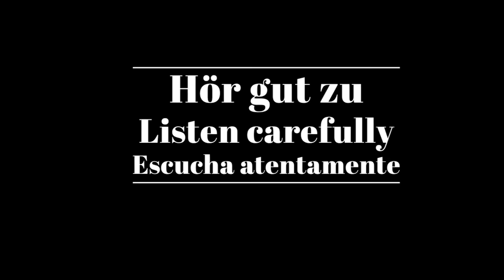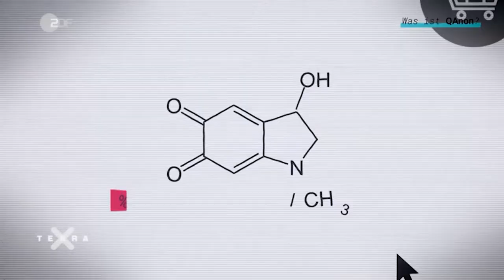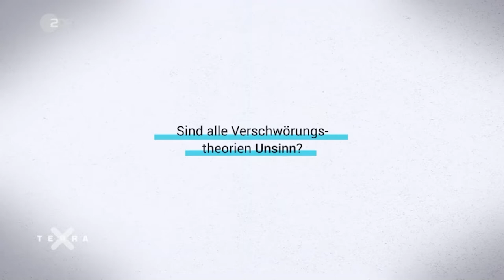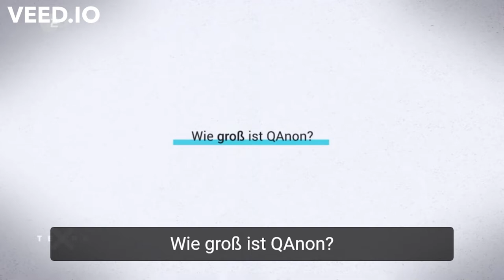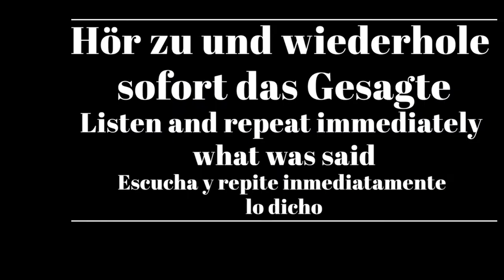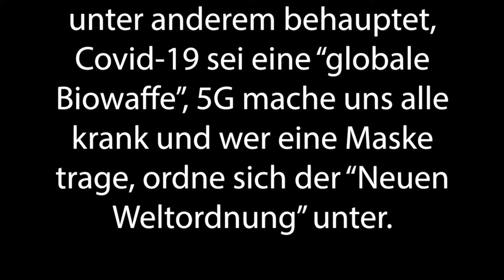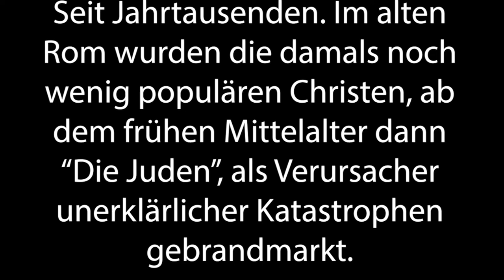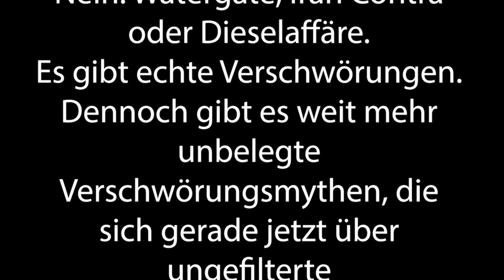Shadowing in German- QAnon und Verschwörungsmythen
Timelines:
00:10  Hör gut zu /Listen carefully/Escucha atentamente
03:07 Hör gut zu (mit Untertiteln)/ Listen carefully (with subtitles)/ Escucha atentamente (subtitulado)
05:59 Hör zu und wiederhole sofort das Gesagte/ Listen and repeat immediately what was said/Escucha y repite inmediatamente lo dicho

Text:
Was sind Verschwörungsmythen?
In unsicheren Zeiten suchen Menschen nach einfachen Antworten auf komplexe Probleme. Aktuellstes Beispiel: “QAnon”.

Was ist QAnon?
Eine online-Bewegung, die unter anderem behauptet, Covid-19 sei eine “globale Biowaffe”, 5G mache uns alle krank und wer eine Maske trage, ordne sich der “Neuen Weltordnung” unter.

Gleichzeitig werfen sie Politikern, die nicht ihrem Spektrum entsprechen vor, an einer pädophilen Untergrundbewegung beteiligt zu sein, die das Blut von Kindern und deren Hirnstammflüssigkeit “Adrenochrom” trinken und sich daran berauschen. In Wirklichkeit lässt sich Adrenochrom einfach synthetisieren und für wenig Geld online bestellen. Es löst keinen Rausch aus, sondern meist nur Schwindel und Kopfschmerzen. Und wird als Blutgerinnungshemmer eingesetzt.

Wie groß ist QAnon?
Mittlerweile identifizieren sich rund ein Viertel der US-Bürger mit diesem Verschwörungsglauben. Darunter sogar Kongressabgeordnete. Auch in Deutschland findet dieser Mythos immer mehr Anhänger.

Wann und wie begann das alles?
2018 behauptete ein “anonymer” Poster auf einem Online Blog “Q-Clearance” – also den höchsten Rang im FBI – zu besitzen.  Er begann angebliche Regierungsgeheimnisse zu veröffentlichen. Seitdem hat der Account wahrscheinlich mehrmals seine Besitzer gewechselt.

Was sind die Merkmale eines Verschwörungsglaubens?
Der Ausschluss von Zufällen. Alles was passiert, wird auf die Pläne der “Verschwörer” zurückgeführt. Der Glaube, dass es böswillige Organisationen gäbe, die hinter den Kulissen die Strippen ziehen. Der Zweifel an allem Offensichtlichen – nichts sei, wie es scheine. Alles sei verknüpft. Nur die Aufdeckung „geheimer Muster“ liefere eine Erklärung. Genauso gibt QAnon seinen Anhängern das befriedigende Gefühl, solch “geheimes Wissen” zu besitzen. Aber die Wurzeln liegen tiefer.

Seit wann gibt es Verschwörungsmythen?
Seit Jahrtausenden. Im alten Rom wurden die damals noch wenig populären Christen, ab dem frühen Mittelalter dann “Die Juden”, als Verursacher unerklärlicher Katastrophen gebrandmarkt.

Ist QAnon antisemitisch?
Ja. In der Szene populäre Begriffe, wie “Neue Weltordnung”, “Der Rat der 12” oder “Globalisten” sind rechtsradikale Codeworte für die angebliche “Jüdische Weltverschwörung”.

Sind also alle Verschwörungstheorien Unsinn?
Nein: Watergate, Iran Contra oder Dieselaffäre. Es gibt echte Verschwörungen. Dennoch gibt es weit mehr unbelegte Verschwörungsmythen, die sich gerade jetzt über ungefilterte Internetplattformen verbreiten.

Untertitel: 2ZDF

3sat/nano/Raketenfilm/Andreas Gust/Konstantin Fuchs